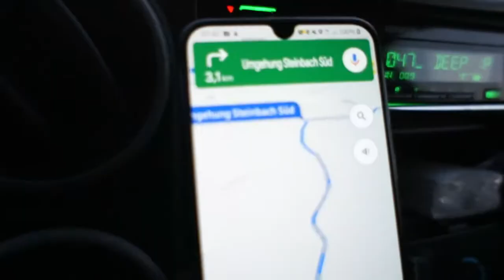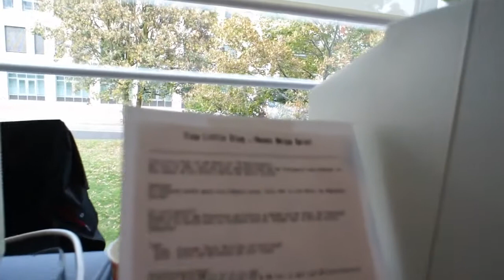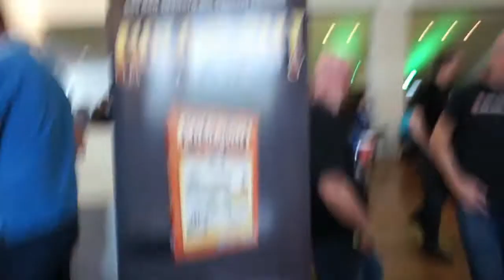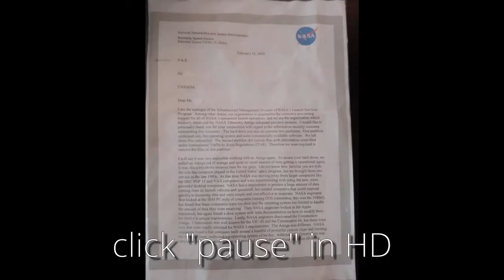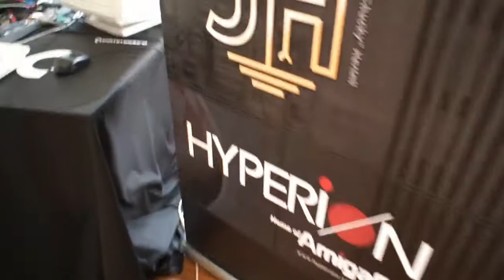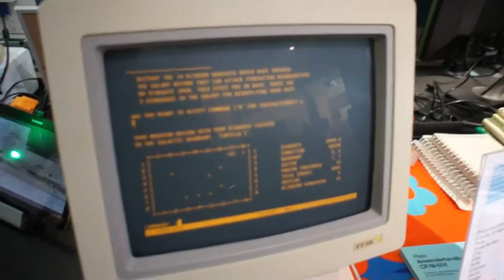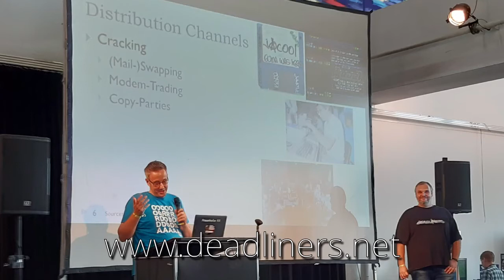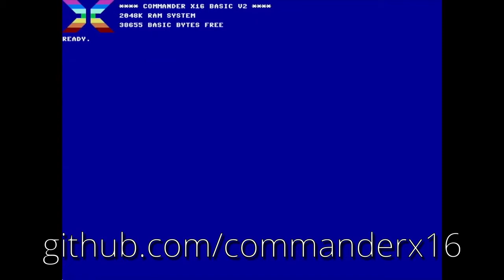Amiga 34 in Neuss Germany (2019) - My VERY personal (anti professional) Documentary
This is a fresh upload to this channel as i gonna clean out the "Vampires on Tomato Juice" Channel for good. This was me going to AMIGA 34 in Neuss Germany - meeting Dascon, Virgill, Chris Huelsbeck, David Pleasance, Leif Oppermann, Richard Loewenstein, Petro Tyschtschenko, Ravi Abbot, Dan Scott (genius), Irata of TRSI, etc. etc ... - I have to say that : I didn´t know too many other guys and new projects BEFORE i went there as i dropped out of Amiga for a while as most of us did ... After that event, re-checking this very video 2 years later and being active in the mighty demoscene I would have done this differently and would have been more informed / interested in many of those things.

... for this being the only usuable thumbnail (generated and YT adviced) i got. i need 30 more SUBS to add my own i guss